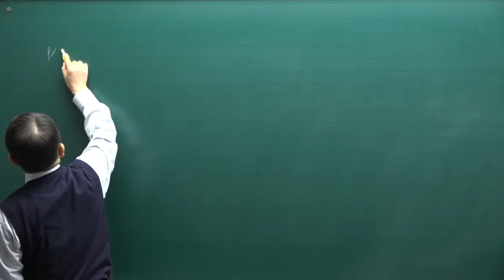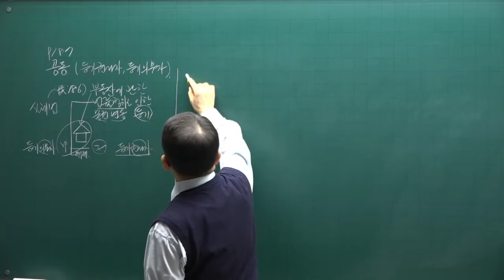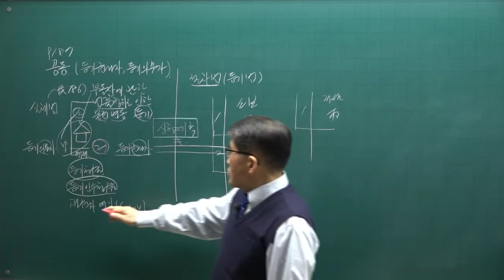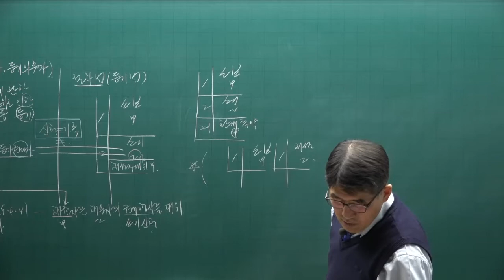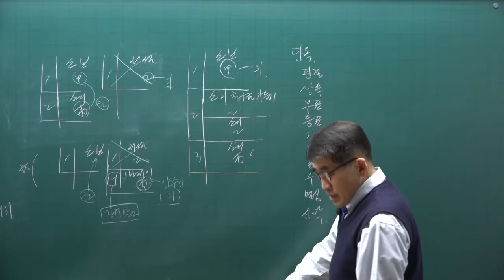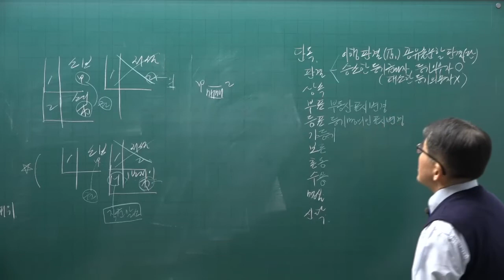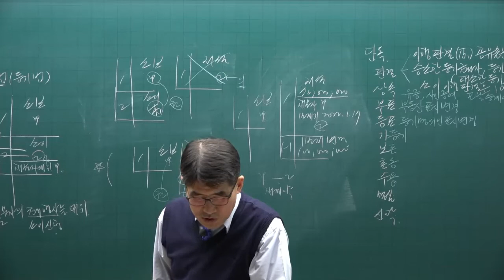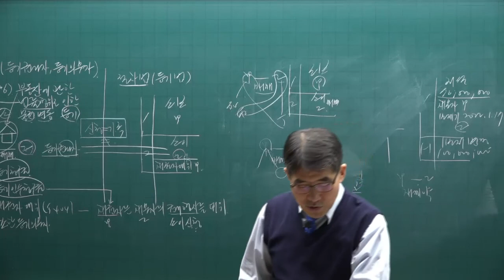[공전무] 2022년 공인중개사 공시법 이론완성 22강